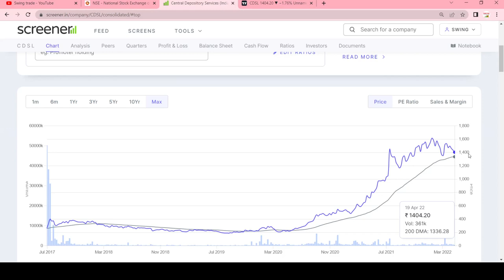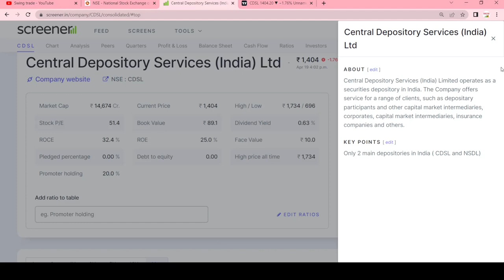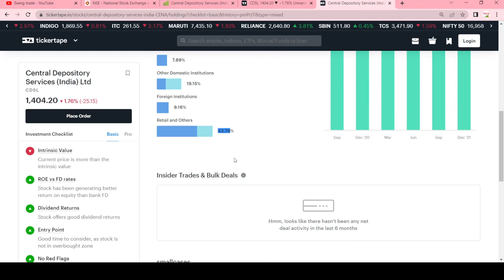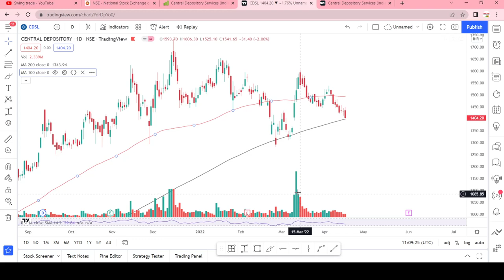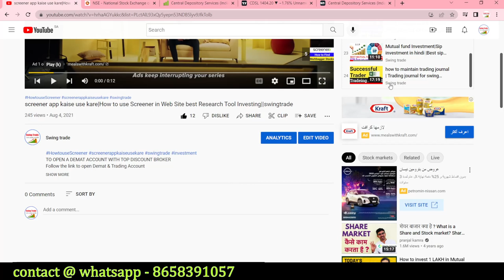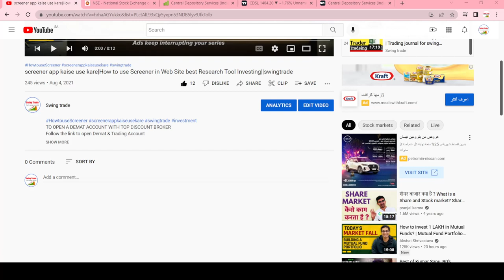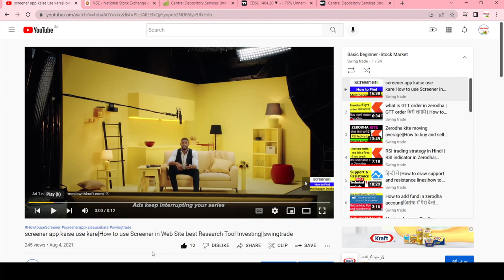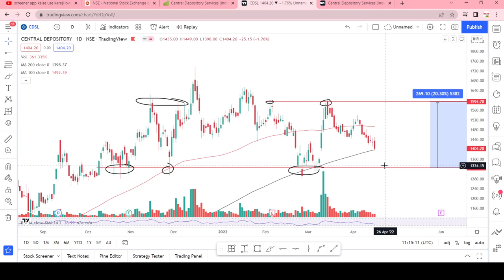cdsl share latest news || cdsl share analysis || swingtrade || Multibagger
Multibagger,
Positional Trading
Technical Analysis
swingtrade
swingtradesks